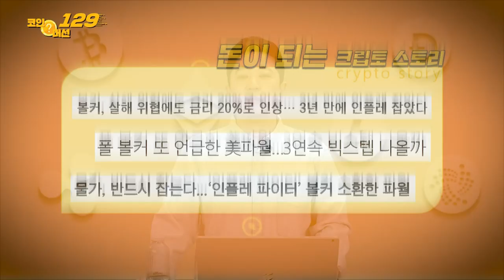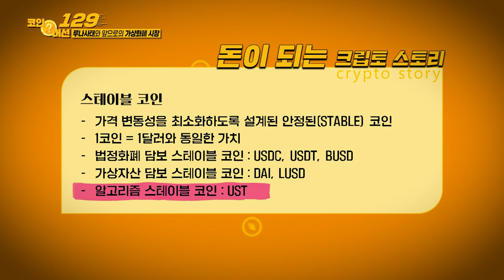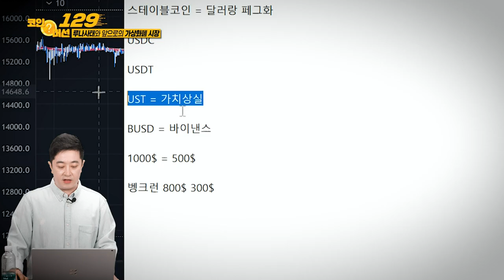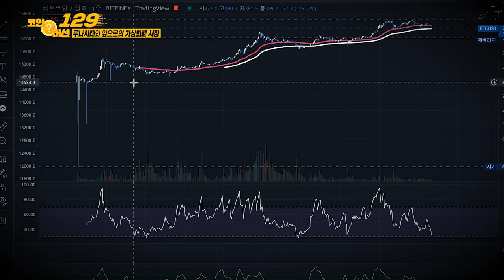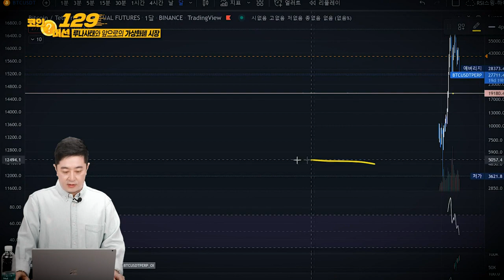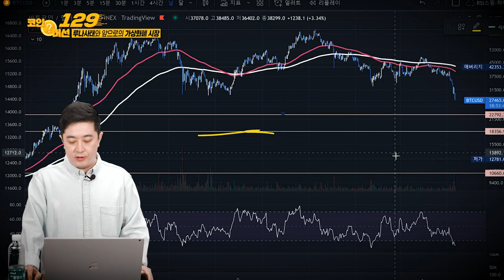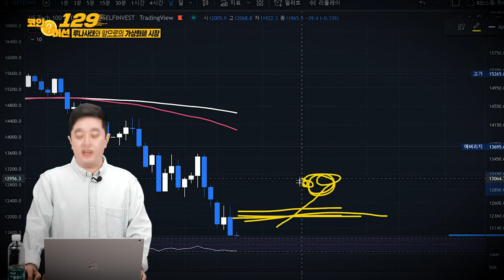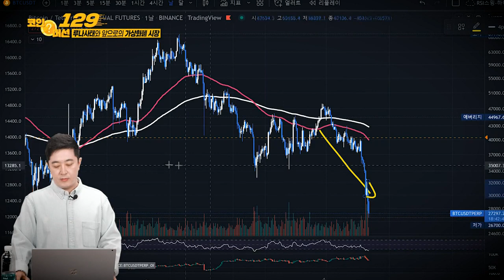루나사태와 앞으로의 가상화폐 시장_코인 머선129 19회 (20220521)